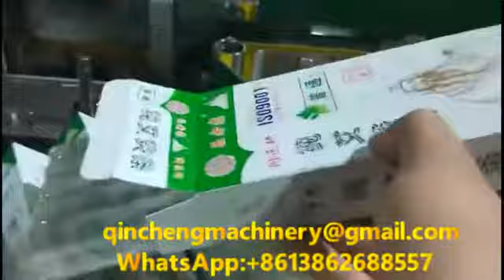HORIZONTAL MEDICAL DISPOSABLE FACE MASK BOXES CARTONING MACHINE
CHANGZHOU QINCHENG PACKING MACHINERY CO;LTD

full automatic boxes cartoning machine/ مربع آلة التعبئة والتغليف /упаковочная машина /Caja registradora
▶Introduction
bottle  cartoner is high technology product incorporates of pneumatic-photo-electro-mechanic. It is suitable for cardboard case packaging of medicine bottles (round, square),cosmetic ,food into carton in a range. The machine finished running by a series of photo-electro controller to make the machine stability and guarantee the packing quality. It includes 1to 4folds leaflet automatic folding, cantons in suction and open, products and leaflet put into, printing batch number, sealing or option hot-glue device. The machine can be single used or linked with Filling Machine, Blister Packing Machine, Shrink Machine, Three Dimensional Packaging Machine, etc to form a production chain

▶Feature
1.International famous brand of electrical component such as PLC touch screen, frequency inverters, etc
2.Adopt human-machine operation system.
3.Automatically displaying device for trouble, speed and finished products counting.
4.Machine running without pressing if no products or incorrect position of products. And stopping automatically if incorrect position of product into carton after return or no cartons or out of leaflets continuous.
5.No products not suction leaflet, no leaflet not suction carton .
6.Automatic detection and rejection device for lacking blister goods and leaflets
7.Protecting automatically for overloading.
8.stable performance , operation is easy.

▶Techincal Parameters:
1.Encasing Speed:50-120box/min
2.Box Quality Requirement：250-450g/m2   according to customer request
3.Box Dimension Range LxWxH:(70-250)mmX(50-120)mmX(20-90)mm
4.can make special design as  customer request
5.Compressed Air Working:Pressure=0.6mpa
6.Air Consumption:20m3/h
7.Power Supply:380V 50Hz
8.Motor Power:1.5KW
9.Machine Dimension:3800X1350X1900mm
10.Machine Weight:1500KGS